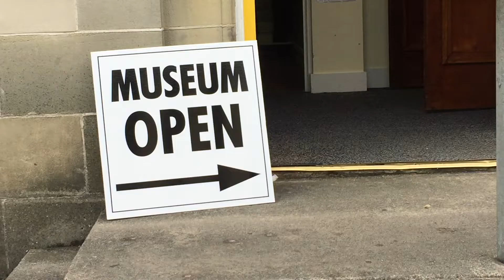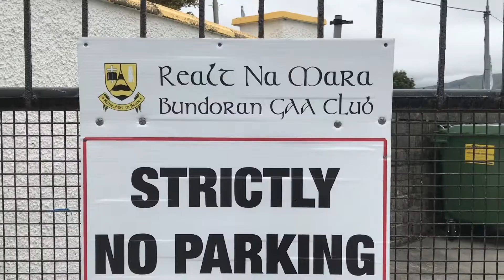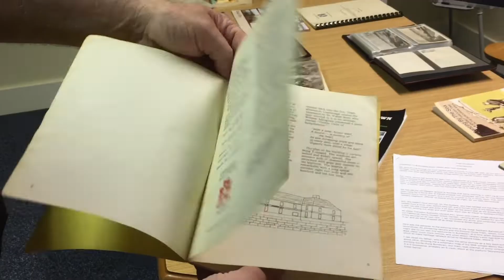Museum Opening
Bundoran Museum was officially opened on Saturday 18th August 2018 by Declan O'Carroll.